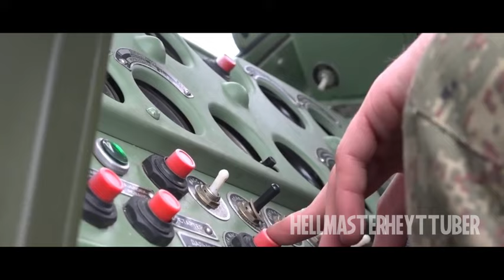2022 Invasion of Ukraine (Red Alert 3 Theme - Soviet March) WW3